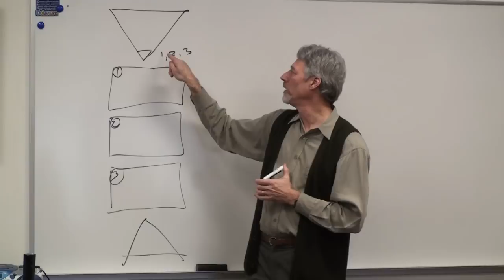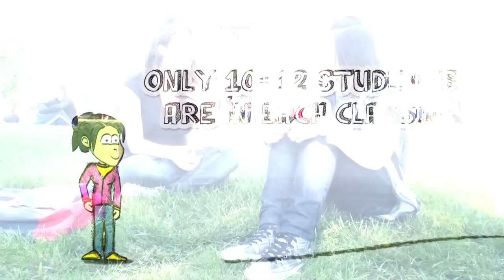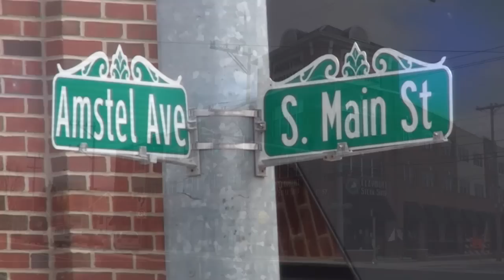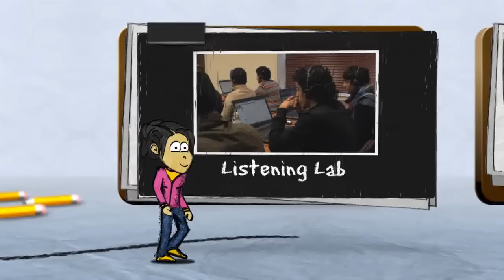The University of Delaware's ELI Program Overview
Find out in this video what the English Language Institute at the University of Delaware can offer international students wanting to improve their English language skills in the United States.